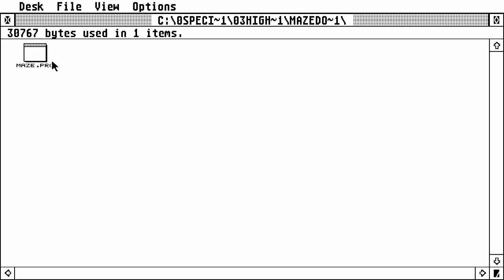ATARI ST 3D LABYRINTH v1 0 By Werner Lang MAZE IN HIGH RESOLUTION MONO 640X400X2 HIGH RES MONOCHROME